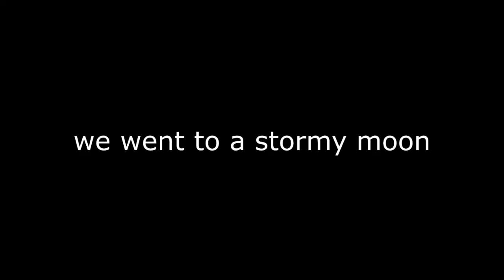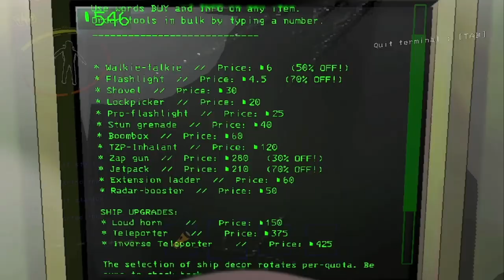welcome to company.